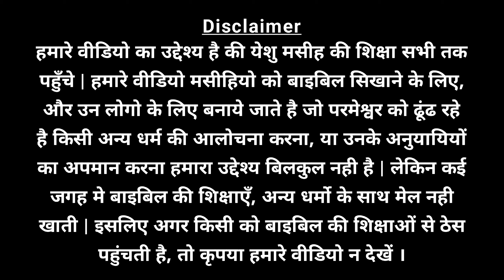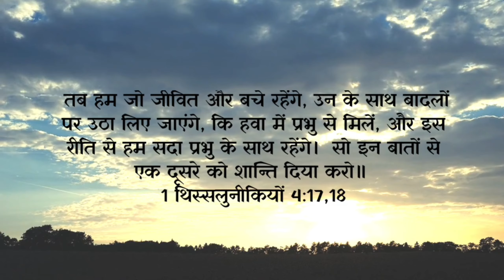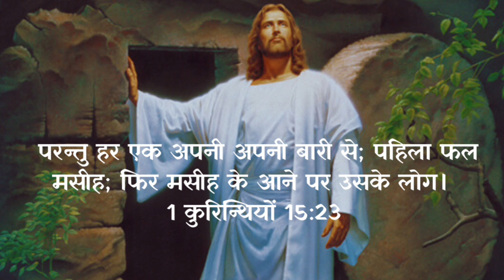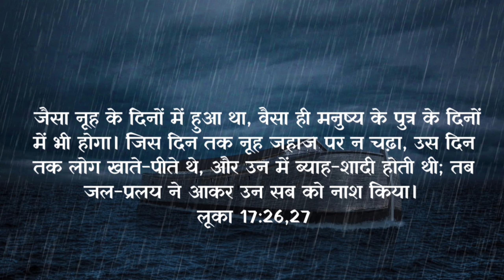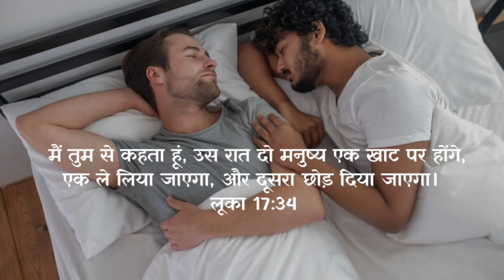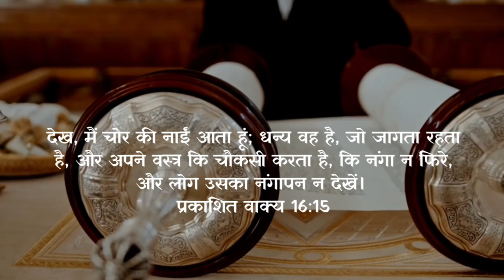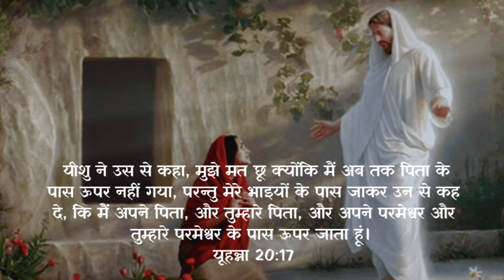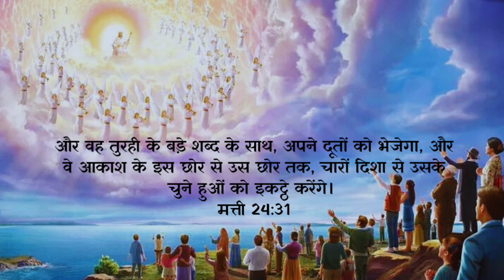रेपचर का रहस्य ll Mystery of the rapture.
Account name: Naveen Kumar
Bank name: Kotak Mahindra Bank
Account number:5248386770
IFSC Code: KKBK0000958
UPI ID: naveenkumartops-1@okaxis